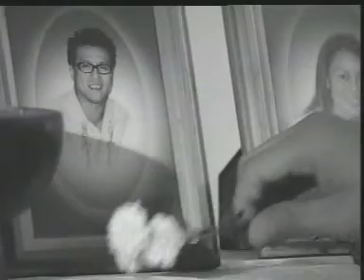วิมานดิน เพลงประกอบละคร One of the Best Scene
กำกับโดย พิเชฐ ตงศิริ ผลิตโดย อาลาดิน ณ บางกอก